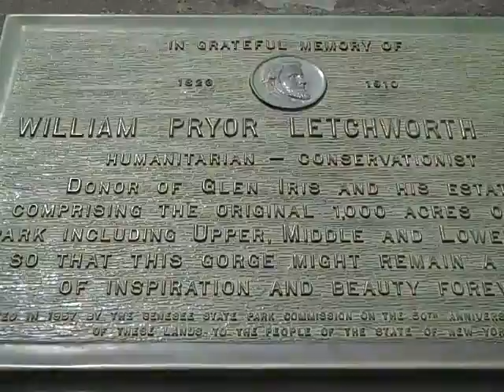Outta The Way! Visits Letchworth State Park In New York